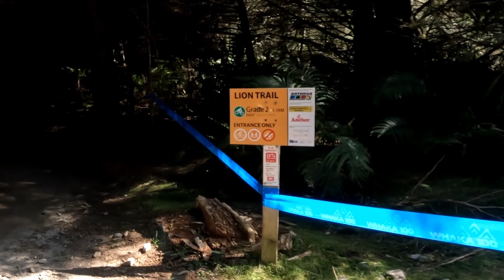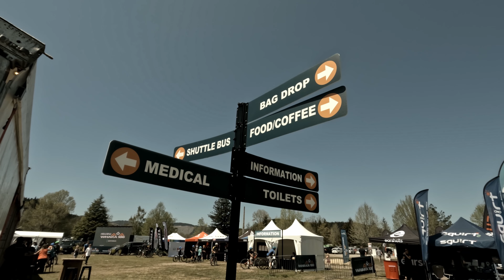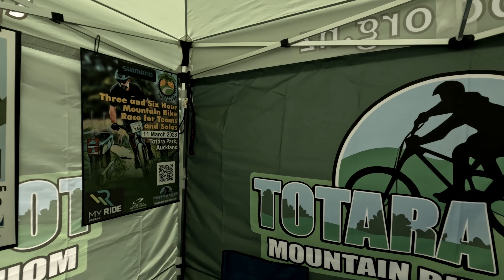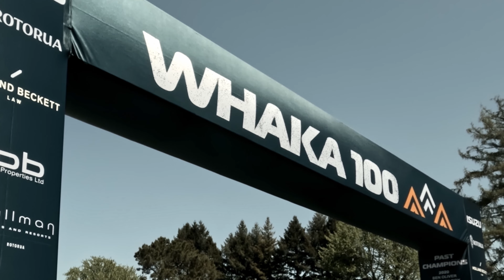The 2022 WHAKA 25km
The 25km Distance is a great starting point for newer riders looking to dip their toes into the WHAKA100 XC event. Boasting a near optimal blend of both challenge and fun that has riders traversing along the easier grades of trails found within the stunning Whakarewarewa Forest

Tag along on this POV journey as I play camera guy following my two bro's (Jason & Jackson) on their FIRST ever XC event in Rotorua!

Special Mention to the bro DJ Danley Vince for the usage of his remixes in this edit! The bro also plays his jams on the SHUTTLE BUS so if you want some top tier sounds be sure to get on his WAKA!

Supporting Partners of the WHAKA100 Event

Official Partners:

Pivot Cycles NZ
 @MonsRoyaleMerino  & Sunnto
Abus Cycling
Vittoria
Sweet Cheeks